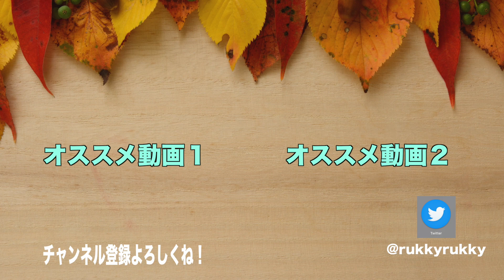AppleWatchを自分好みにカスタマイズ！アクセサリーをご紹介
Umtel  ステンレスバンド

◯楽曲提供
　甘茶の音楽工房様